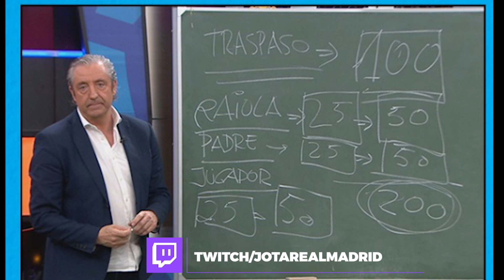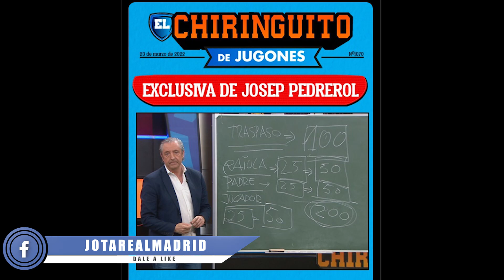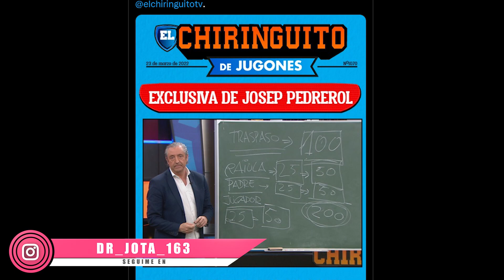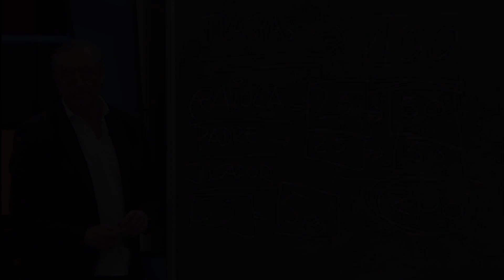Pedrerol desvela las cifras de la operación Haaland...10 minutos DESPUÉS que JOTAREALMADRID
1. ¡Obtenga 1 camiseta gratis, ordene 3 artículos!
2. ¡Obtenga 2 camisetas gratis, ordene 5 artículos!